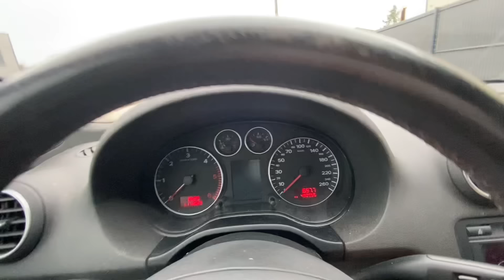J’ACHÈTE UNE AUDI A3 A 300 € ( la donneuse )